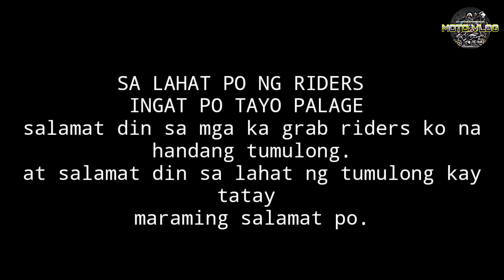GRAB DRIVER BINANGGA NG RAIDER 150 TINAKBUHAN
RIDES SAFE PO SA LAHAT NG RIDERS NATIN JN